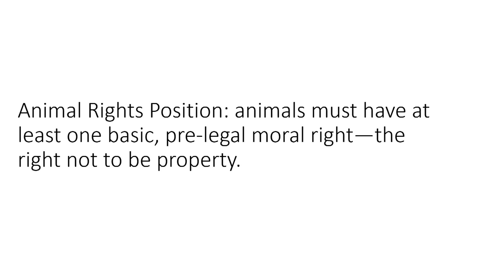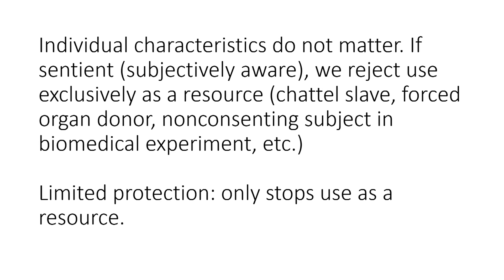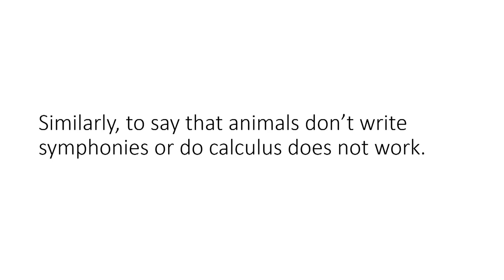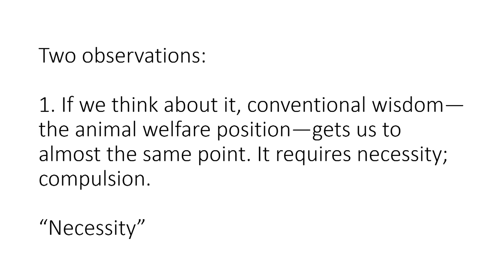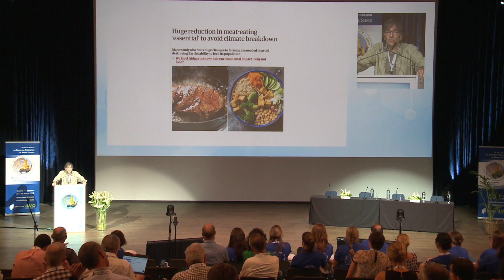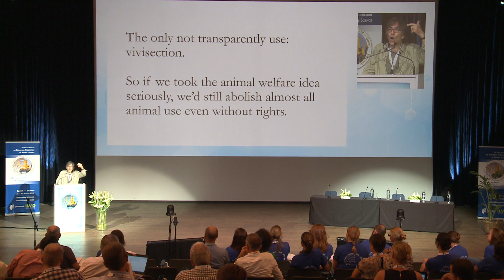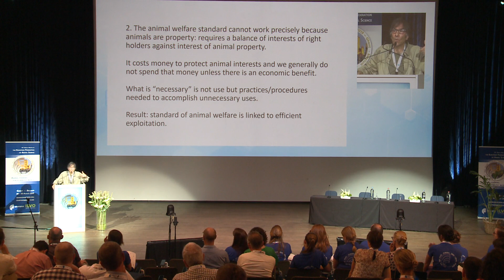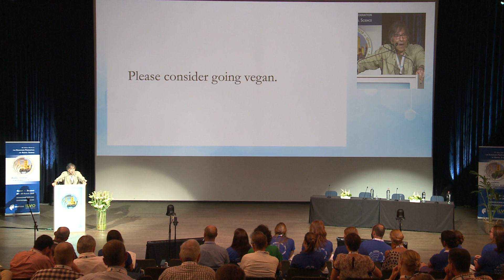2019 Plenary Session: Gary L. Francione, "The Philosophy of Animal Rights".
Gary L. Francione's presentation, as invited speaker from  Rutgers University Law School.